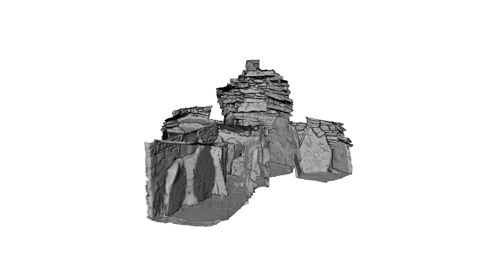Untextured 3D model of main chamber inside Cairn T passage tomb, Loughcrew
Untextured 3D model of main chamber inside Cairn T passage tomb, Loughcrew, Ireland,  produced through terrestrial laser scanning and 3D modelling